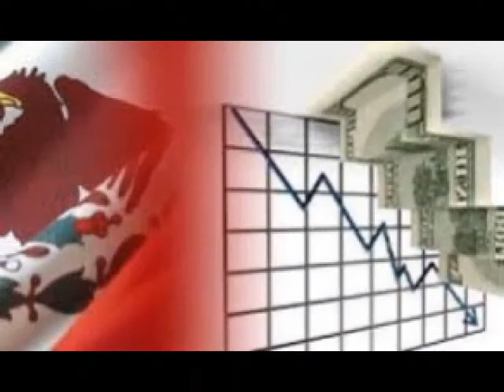El peso mexicano extendió las ganancias de los últimos días y se apreció hacia 19.70: James Salazar